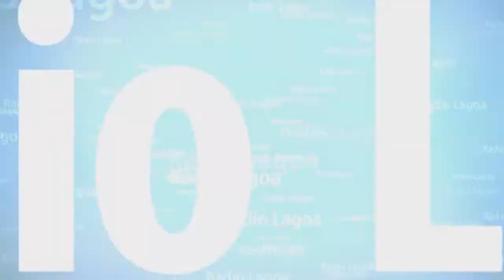DESFILE DE CARNAVAL NO ROSÁRIO - LAGOA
Desfile de Carnaval na Freguesia de Nossa Senhora do Rosário, na cidade de Lagoa, ilha de São Miguel, Açores.